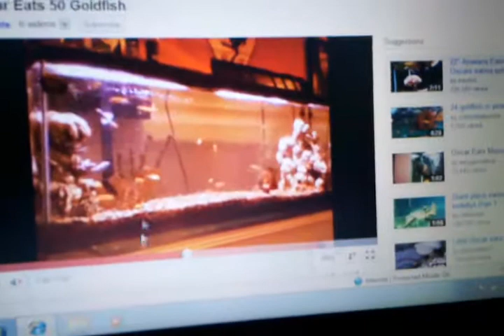4".......Oscar haha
Sorry for all the annoying static/crackling noise in the background, and for my horrible narration :p